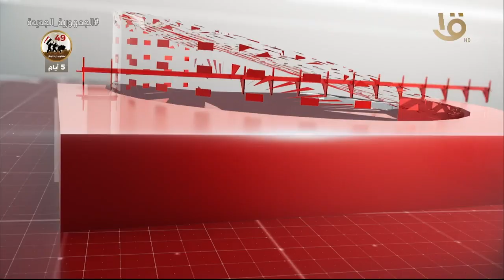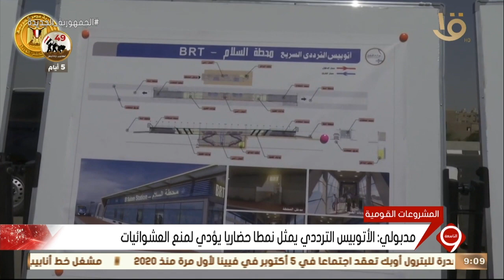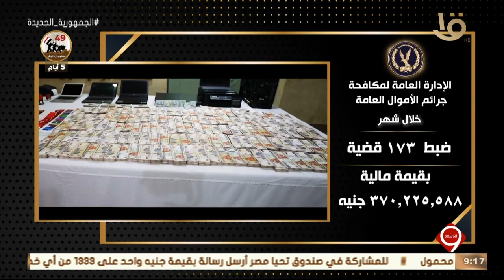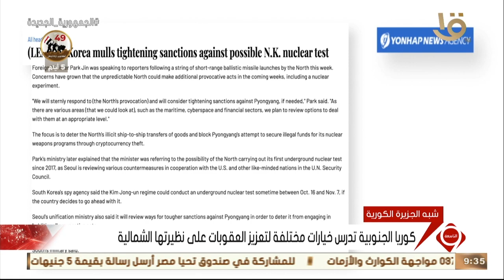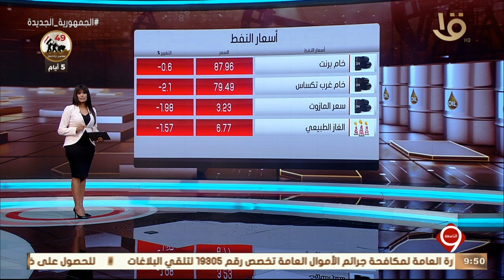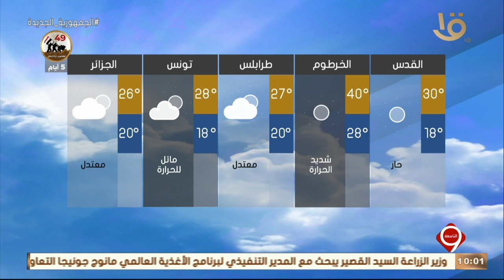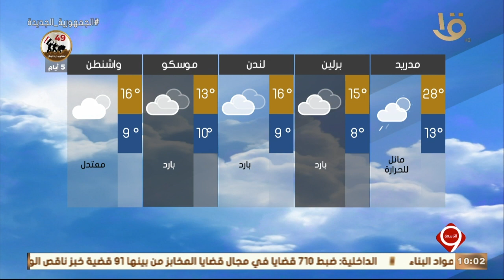نشرة التاسعة | أهم الأخبار السياسية والاقتصادية محليا وعالميا.. 1-10-2022